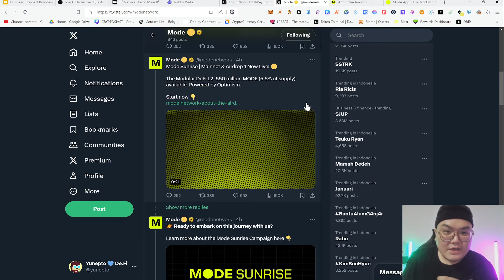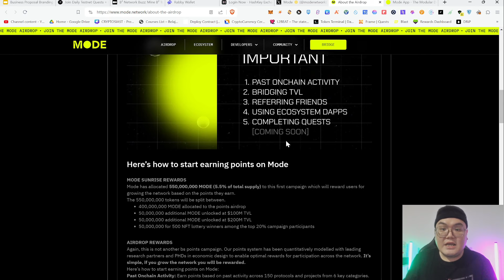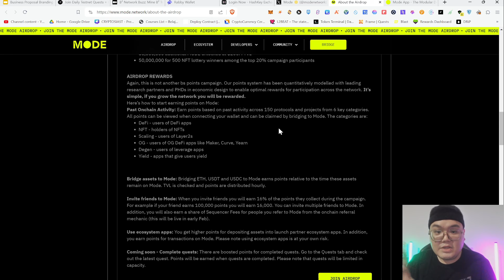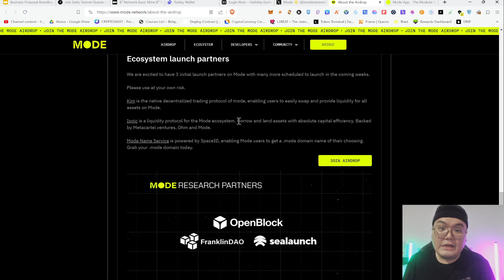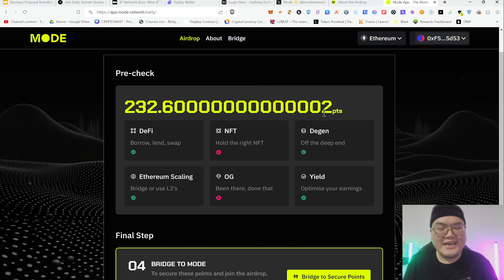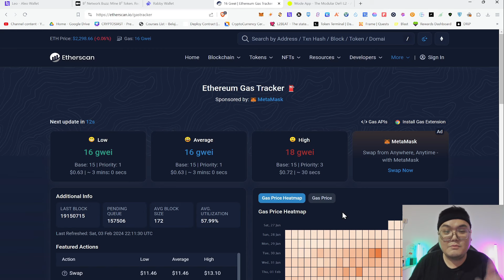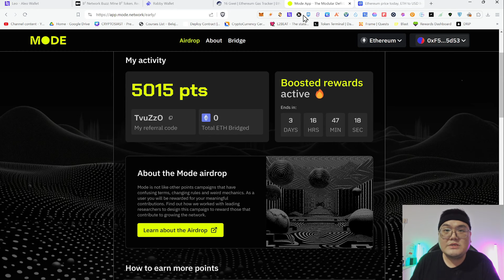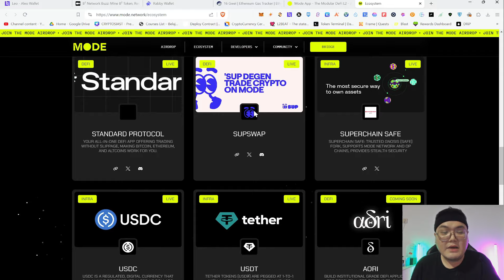TUTORIAL GARAP MODE NETWORK RETROACTIVE!!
//Selain link diatas = penipuan